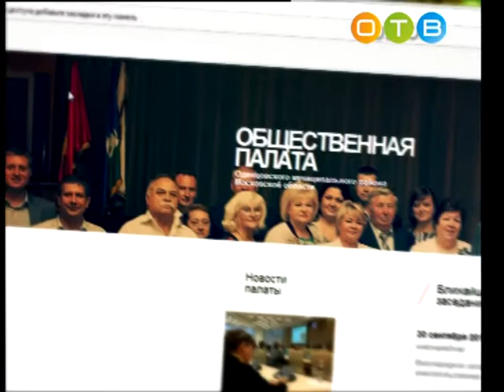Разберемся 02 08 2017